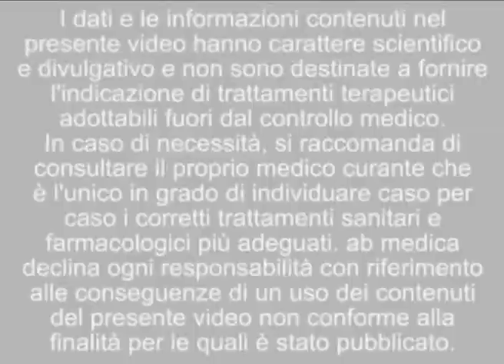L' ISTEROSALPINGOGRAFIA - DOTT. ALFREDO LA FIANZA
L' Isterosalpingografia - Dott. A. La Fianza
Istituto di Radiologia Università di Pavia
Policlinico San Matteo di Pavia